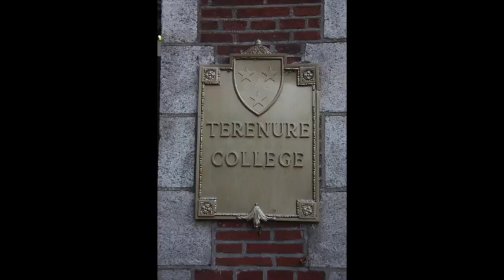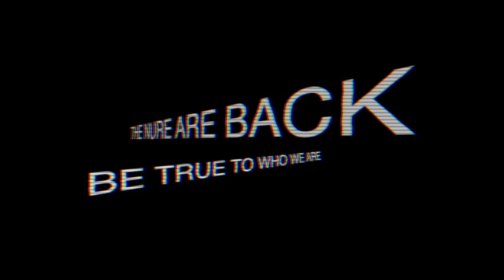JCT AND SCT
Leinster Schools Cup